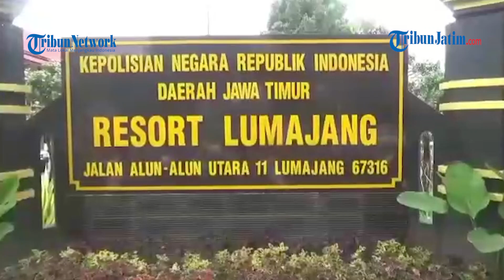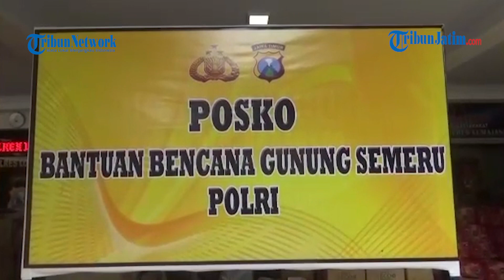NASIB Pria Bawa Sajam Serang Polres Lumajang saat Apel Pagi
TRIBUNJATIM.COM, LUMAJANG - Viral di medsos seorang pria berjaket sweater zipper warna biru muda, dan bercelana jeans pendek mengamuk seraya mengacungkan senjata tajam (Sajam) jenis pisau, di halaman Mapolres Lumajang, Kamis (13/1/2022).

Aksi pria tersebut sontak mengagetkan semua anggota kepolisian yang berada di sekitar halaman tersebut.

Pria tak dikenal itu, berkali-kali meracau tak jelas ke segala arah, seraya mengacungkan sajam yang dipegangnya menggunakan tangan kanan ke arah petugas.

Pada beberapa rekaman video yang beredar, pria berambut gondrong itu, tampak makin naik pitam saat mendapati salah seorang anggota polisi berusaha mendekatinya dengan maksud meredam aksi berbahayanya.

Yang bikin seram. Tatkala anggota polisi yang berupaya mendekat itu, berupaya berkomunikasi dengannya. Si pria malah menyambutnya dengan mengacungkan sajam di tangannya.

Kabid Humas Polda Jatim Kombes Pol Gatot Repli Handoko mengungkapkan, insiden tak terduga itu, terjadi saat para anggota kepolisian di dalam markas sedang melaksanakan apel pagi, sekitar pukul 08.00 WIB.

Setelah dilakukan penangkapan, penggeledahan dan pemeriksaan. Ternyata pria tersebut berinisial R (27) warga Kunir Kidul, Kunir, Lumajang, yang terkategori sebagai orang dengan gangguan jiwa (ODGJ).

Kemudian, jenis sajam yang dibawa R untuk melakukan aksi membahayakan di area halaman markas tersebut, adalah pisau dapur.

"Dan itu sudah diamankan oleh anggota, dan sudah diklarifikasi dan cek, ternyata yang bersangkutan mengalami depresi," katanya saat ditemui TribunJatim.com di ruangannya, Kamis (13/1/2022).

Informasi tersebut telah dikonfirmasi oleh pihak kepolisian dari bukti keterangan dan berkas pemeriksaan kejiwaan yang berasal dari pihak orangtua Si R.

Dan, juga hasil pemeriksaan terbaru mengenai kondisi kejiwaan terhadap R yang dilakukan oleh pihak RSUD dr Haryoto, Lumajang.

"Yang sudah dilakukan tadi oleh polres, antara lain, membawa yang bersangkutan ke RSUD dr Haryoto Lumajang, untuk dilakukan tes kejiwaannya," jelasnya.

Gatot memastikan, sejak awal memasuki area halaman markas hingga berhasil diamankan oleh para anggota, R tidak sampai melukai anggota kepolisian di sekitarnya.

Kemudian, guna penanganan lebih lanjut terhadap kondisi kejiwaannya. R sudah dirujuk untuk dilakukan perawatan di rumah sakit khusus kejiwaan di Candipuro, Lumajang.

Berdasarkan keterangan dari ibunda R. Gatot mengungkapkan, penyebab R mengamuk hingga mendatangi Mapolres Lumajang, disebabkan R terlambat mengonsumsi obat penenang yang biasa diperoleh dari pihak puskesmas di dekat tempat tinggalnya.

"Informasi dari ibunya yang datang di Polres. Yang bersangkutan memang kehabisan obat dari puskesmas yaitu obat antidepresi," pungkas mantan Kasat Sabhara Polrestabes Surabaya itu.

Editor: Rizky